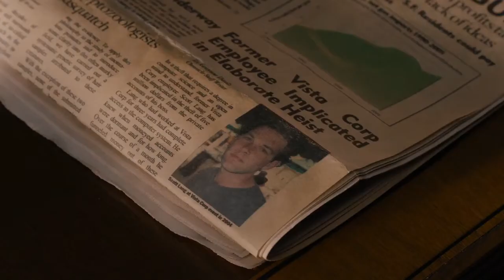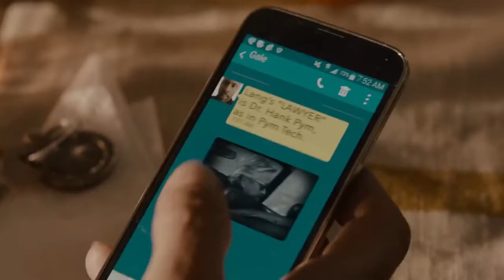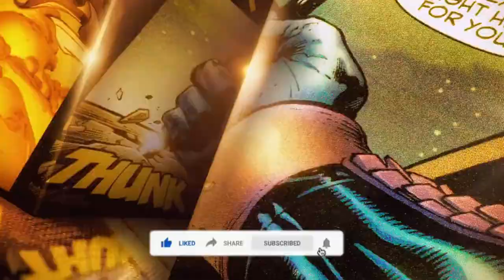Alur Cerita Film - ANT MAN | Perjuangan Scott Merebut Yellowjacket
Kisah ini menceritakan seorang ayah bernama Scott Lang (Paul Rudd) yang baru bebas dari tahanan akibat terlibat kasus perncurian.

Setelah keluar dari penjara, Scott ditolak oleh anggota keluarganya terutama sang istri, yang ternyata sudah punya gandengan baru.